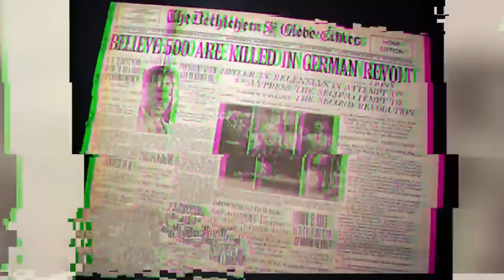Top 10 Evil People From History We Wish WEREN'T BORN | Marathon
History is full of evil people, from Genghis Khan, Ivan the terrible, Vlad the Impaler, and many other tyrants and dictators. Today we have a compilation of true scary stories from history. Some of the evil people on the list have done horrendous things! Let's find out more in our Top 10 Evil People From History We Wish WEREN'T BORN | Marathon exclusively on Most Amazing Top 10.

Time Codes:
0:00 - Intro
0:24 - Tomas De Torquemada
5:01 - Talat Pasha
8:23 - Adolf
11:57 - Elizabeth Bathory
16:52 - Ivan the Terrible
23:43 - Nero
29:03 - Marc Lepine
33:45 - Madame Lalaurie
40:47 - Lavrentiy Beria
48:06 - Harold Shipman

Edited By:
Abbey Kelly